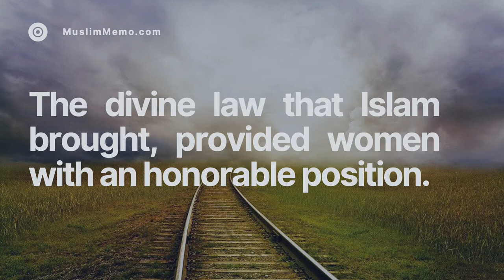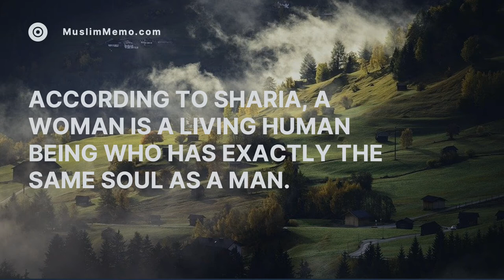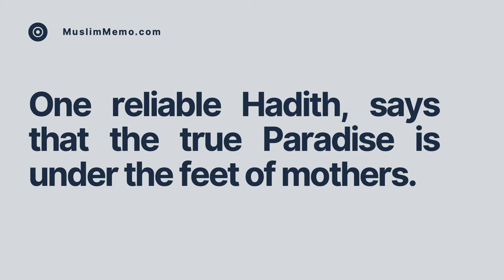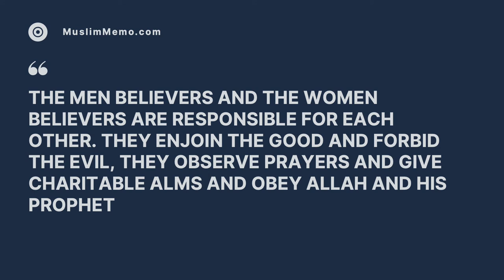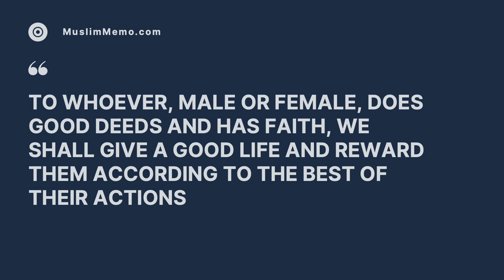Importance Of Women In Islam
The divine law that Islam brought, provided women with an honorable position. Such attention paid to the women’s issue is very important. It is important from the point of view of creating conditions of calm, comfort, happiness, procreation and progress. The Holy Quran emphasizes that Allah created all species in pairs, both men and women were created from the same substance.